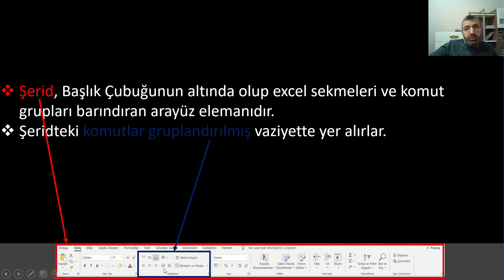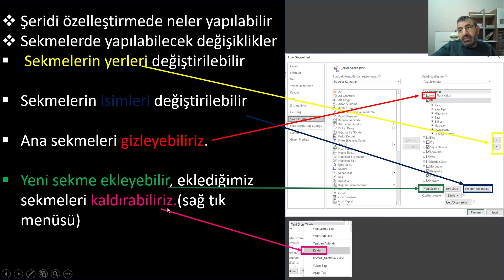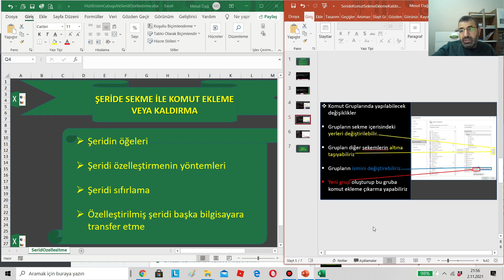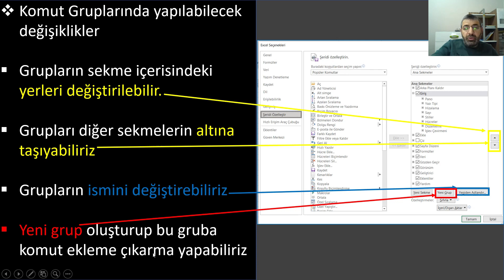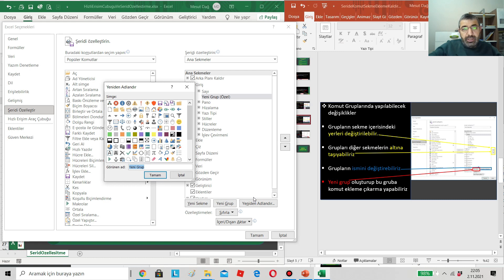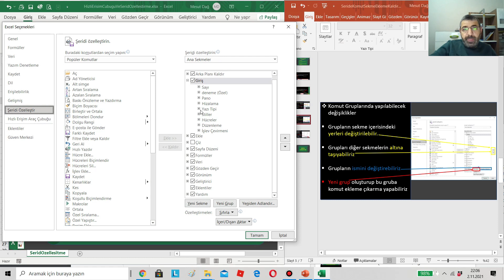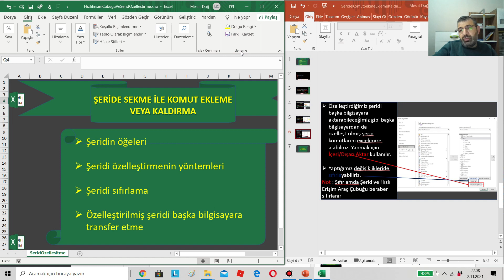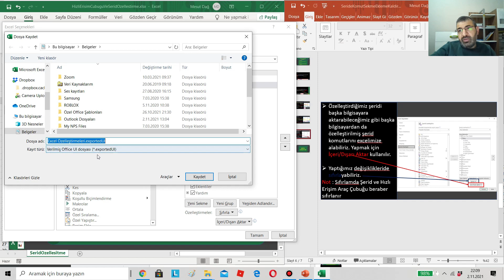ŞERİDE SEKME İLE KOMUT EKLEME VEYA KALDIRMA (Excel Dersleri/Eğitimleri Temelden Zirveye)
ÖZELLEŞTİRİLMİŞ ŞERİDİN ÖZELLİKLERİNİ BAŞKA BİLGİSAYARA TRANSFER ETMEYİ BİLİYORMUSUNUZ?

Şeridin öğeleri

Şeridi özelleştirmenin yöntemleri

Sekmelerin yerleri değiştirilebilir

Sekmelerin isimleri değiştirilebilir

Ana sekmeleri gizleyebiliriz.

Yeni sekme ekleyebilir, eklediğimiz sekmeleri kaldırabiliriz.(sağ tık menüsü)

Özelleştirdiğimiz şeridi başka bilgisayara aktarabileceğimiz gibi başka bilgisayardan da özelleştirilmiş şerid komutlarını excelimize alabiliriz. Yapmak için İçeri/Dışarı Aktar kullanılır.

Yaptığımız değişiklikleride sıfırlayabiliriz.

Neden Microsoft Excel?
Birçok verinin analizini yapıp yorumlanması gereken departmanlarda çalışan 21 yıllık deneyime sahip bir Bilgisayar Yüksek Mühendisiyim.

Çok yoğun olarak Microsoft Excel kullanan birisi olarak söylüyorum, her şeyin elle yazıldığı ve elle hesaplandığı eski zamanlarda hayatın nasıl olduğunu hayal etmekte zorlanıyorum

Microsoft Excel'in Avantajları
Microsoft Excel, İster iş için, ister kişisel veritabanları yönetmenize yardımcı olan iyi bir araçtır diyebiliriz.

 Tablolar arasında kolay ve etkili karşılaştırma sağlar

 Microsoft Excel'in grafik oluşturmada yetenekleri, verilerinizi düzenlemenize ve yapılandırmanıza olanak tanıyıp veri özetlemenize olanak tanır.

 Güçlü filtreleme, sıralama ve arama araçları ile kararlarınıza yardımcı olacak kriterleri hızlı ve kolay bir şekilde oluşturma olanağı sağlar.

Microsoft Excel Nerelerde Kullanılabilmektedir?
• Bütçe hazırlama ve takibinde
• Takvimler
• Grafikler
• Formlar
• Stoklar
• Listeler ve yapılacaklar kontrol listeleri
• Planlar ve teklifler
• Raporlar
• Zaman çizelgeleri

Excelin bilinen, az bilinen ve hiç bilinmeyen tüm özelliklerini kanalımızda anlatıyoruz.
Yapacağın işleri exceli etkin kullanarak çok daha hızlı yapabilirsin.

A'dan Z'ye Excel.

v=g2uIROyZRmA&list=PLppl8W4plAB2gP1KDJniDHyflAvt-o0Oa

Önerilen Videolar